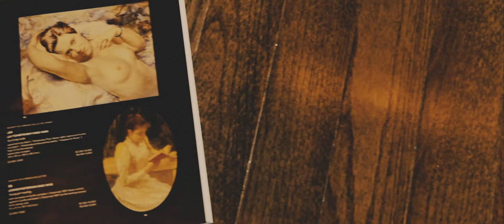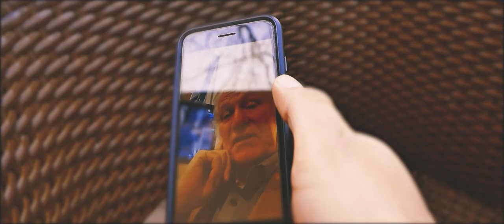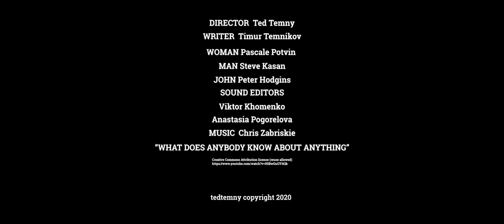BOUDOIR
Europe Film Festival (UK) -  Best horror/mystery/crime Award (2020)
Canada Shorts Film Festival (CA)  - Award of Commendation" (2020)
Best Shorts Competition (USA) - Award of Recognition (2020)
WIFF (Worldwide Independent Film Festival) (USA) - Best Drama Award (2020)
Top Indie Film Awards (Japan)  -  Winner Award Best Music,  Nominee in categories Best Director, Best Idea, Best Twist Top (2020)
Genre Celebration Film Festival (Japan) - Nominee in categories Best Actress, Best Noir Short, Best Score (2020)
Sun Moscow Film and Screenplay Festival (RU) - Nominee (2020)
Indie Short Fest (USA) - Nominee for the Best Actress (2020)
IndieX Short Fest (USA) - Semi-finalist (2020)
New-York Istanbul Short Film Festival (USA) - Semi-finalist as a short and finalist in category Best Actor (2020)
Blow-Up Arthouse Film Festival Chicago (USA) - Semi-finalist (2020)
Officially selected by 18 worldwide film festivals.